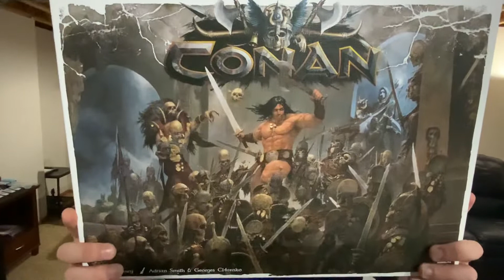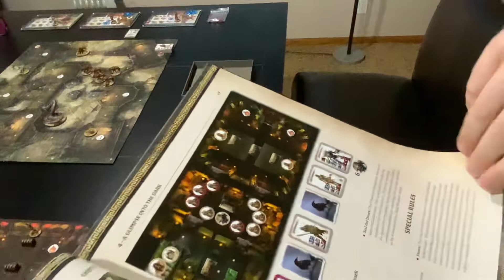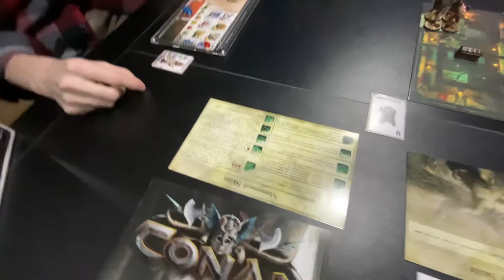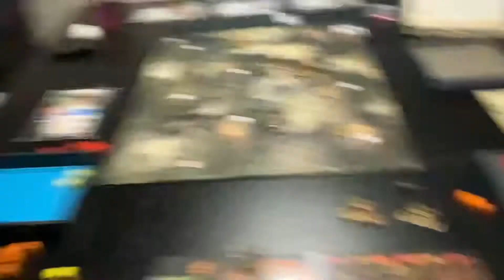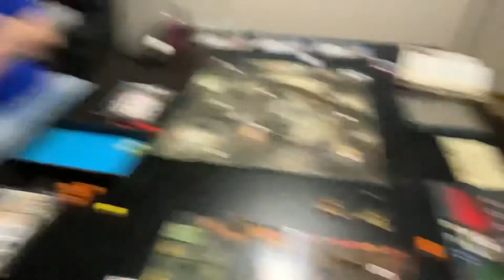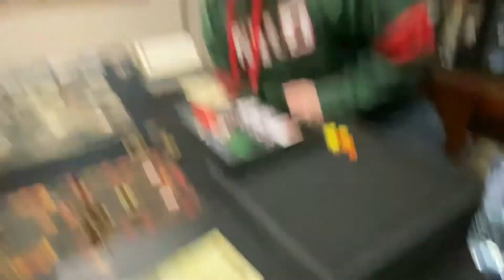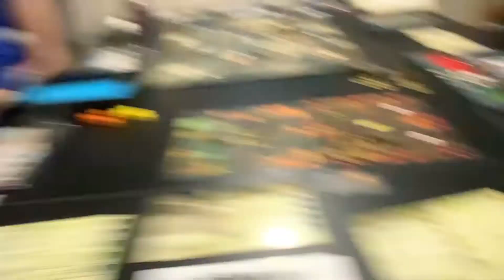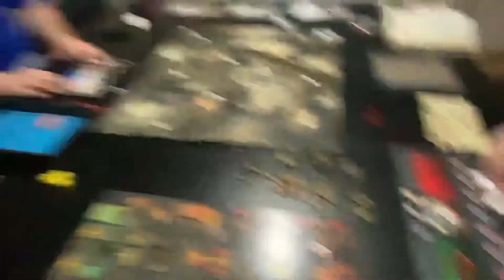Conan the Board Game Playthrough (A Glimpse Into The Darkness)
Welcome to our fourth Battle Report in our Conan Game series.